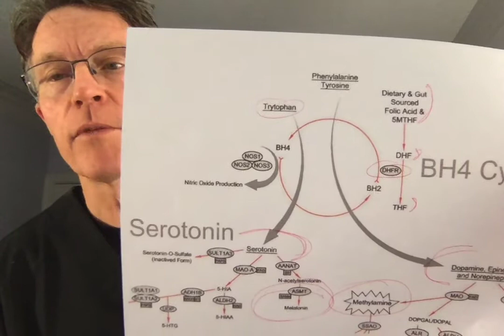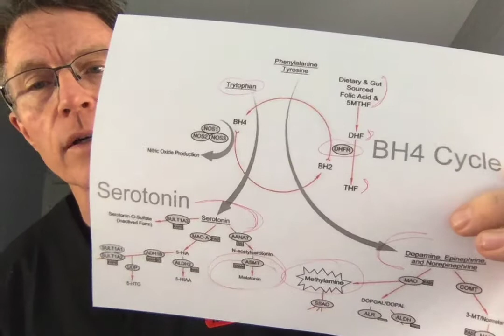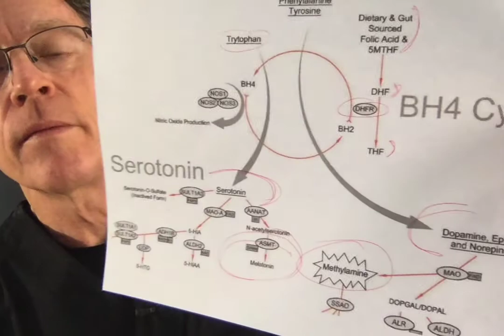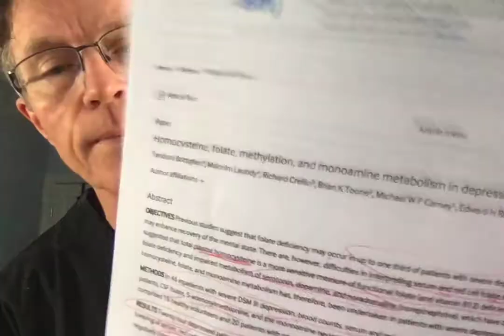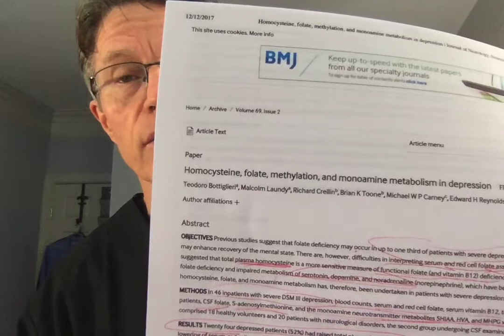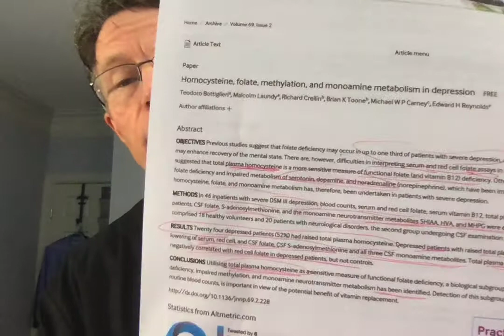How to avoid depression due to methylation: MTHFR, dopamine, serotonin and dopamine indicators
ABOUT THIS VIDEO:
Homocysteine, folate, methylation and monoamine metabolism in depression.  Teodoro Bottiglieri et al. British Medical Jl
This is an old study. It's been cited over 500 times. Here's why. they took severely ( hospitalized) depression patients and controls: and
1. it looked at methylation indicators in serum, red blood cells, and even cerebrospinal fluid;
2. documented an inverse relationship between serum homocysteine and all other indicators for products of methylation, INCLUDING metabolite indicators of monoamine neurotransmitter metabolism.
In other words, there was strong evidence that the methylation metabolism failure was linked to depression.